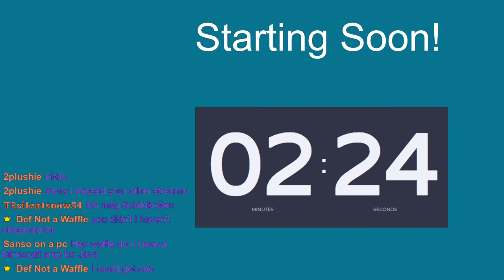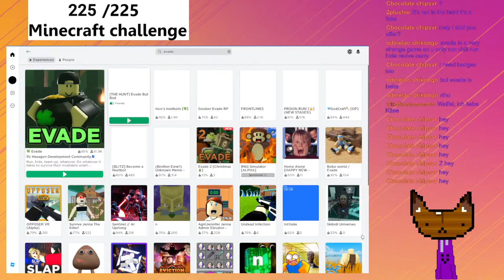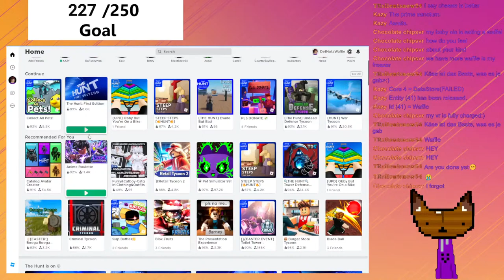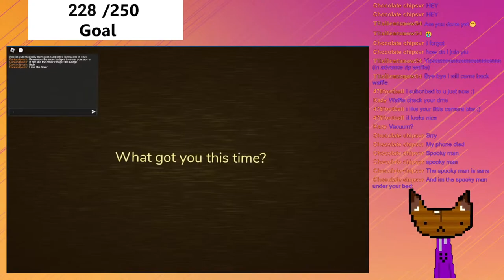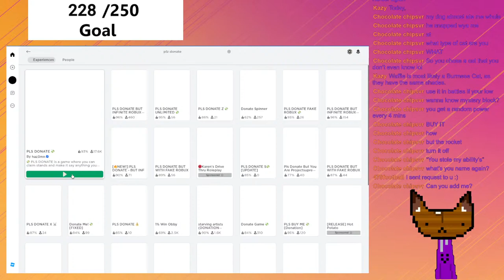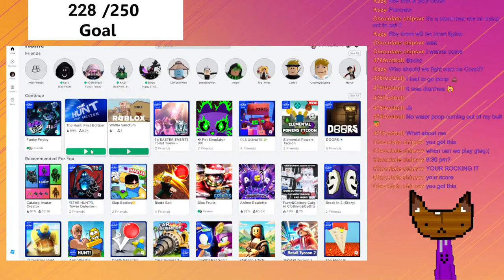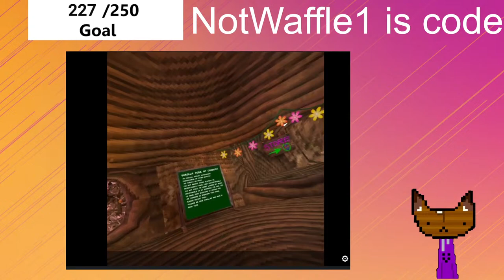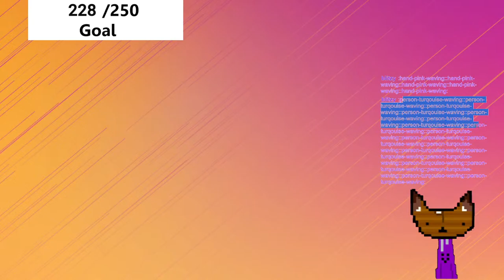Playing on my Minecraft Server | Minecraft Java